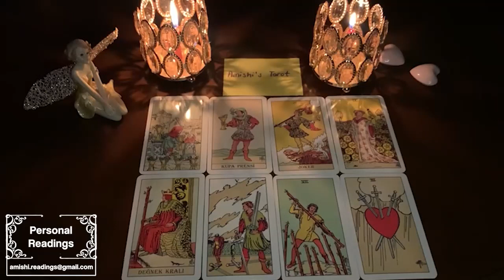TAURUS 🩸 THEY’LL EXPRESS THEIR FEELINGS TO YOU, THIS PERSON IS IN LOVE WITH YOU ❤️AUGUST 2022